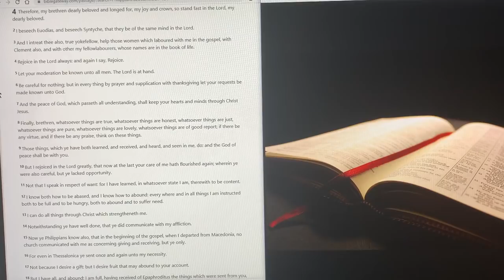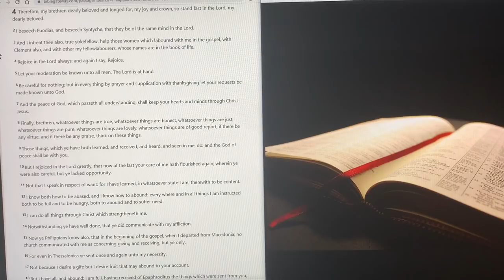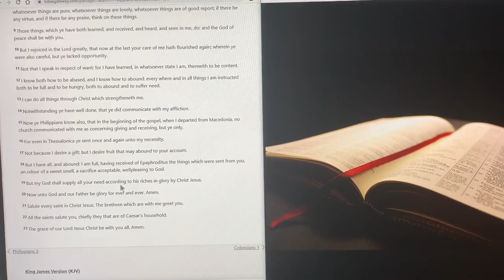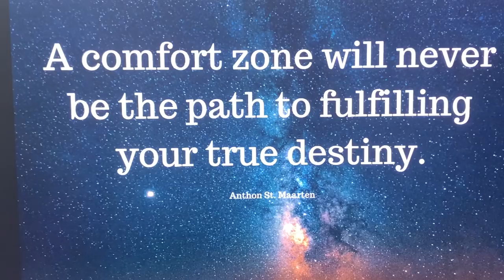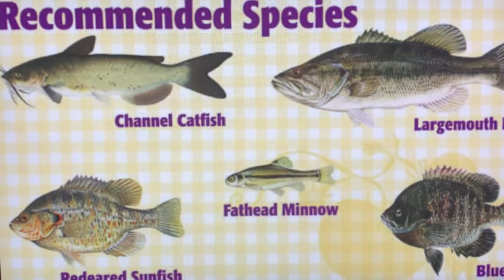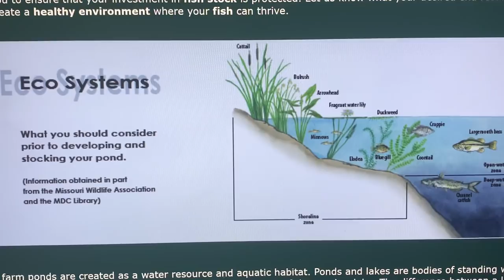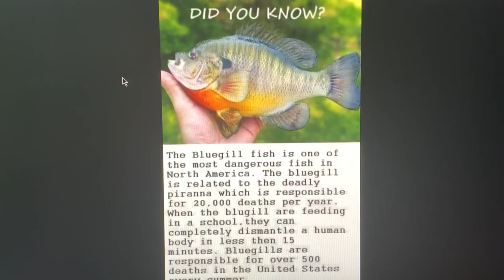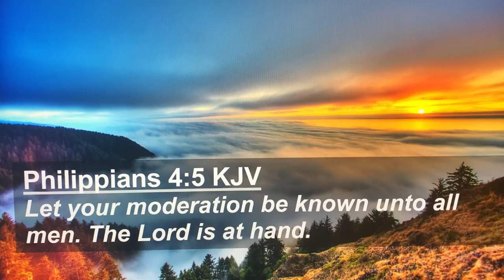!~*STAY OUT OF THE WATER*~!REPORTS OF NORMALLY HARMLESS FISH NOW REACTING UNPREDICTABLY TO SWIMMERS!